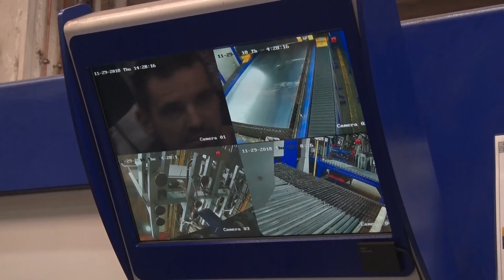Baranya Gazdasága - 2021.05.31.